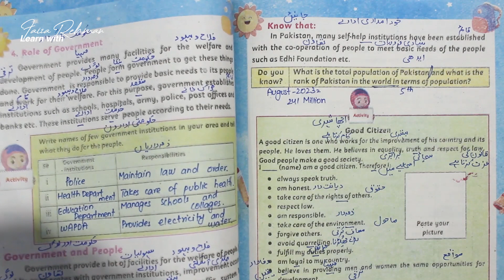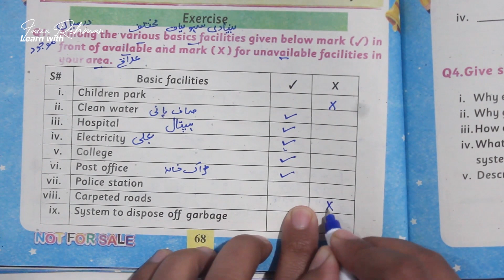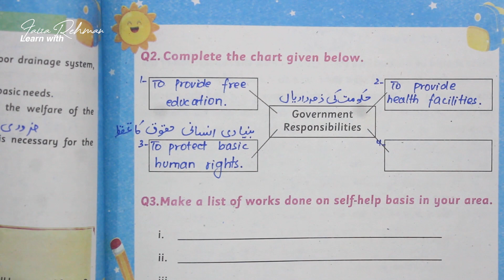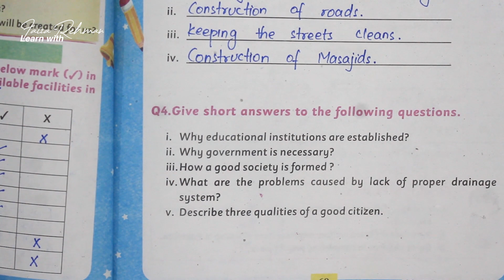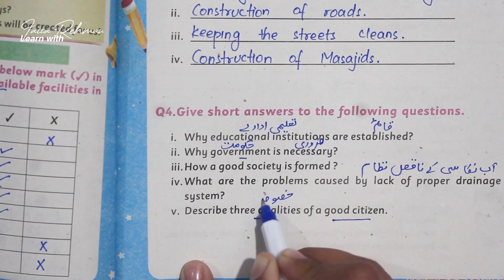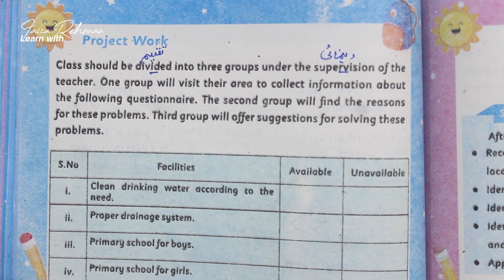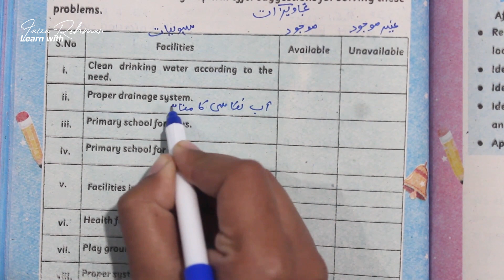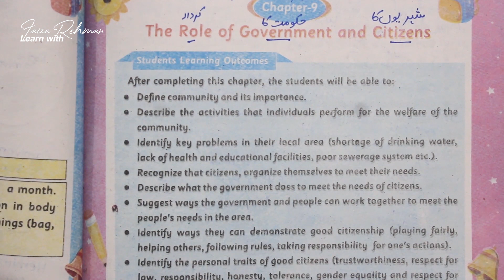GENERAL KNOWLEDGE Class 3 Unit 9 | THE ROLE OF GOVERNMENT AND CITIZENS | Part 2/2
General Knowledge Class 3 Chapter 9 "The Role of Government and Citizen" Part 2 / 2 - Exercise

Class: 3rd
Textbook: General Knowledge (Based on curriculum 2020 - SNC Syllabus)
Published by Khyber Pakhtunkhwa Textbook Board, Peshawar
This video has covered topics of General Knowledge textbook for Class Three (KPK Board).

Unit Title: The Role of Government and Citizen
This chapter is divided into two parts.

Following topics are covered in Part 2.
Exercise
Fill in the Blanks
Analysing Pictures
True/False
Questions/Answers
Pratical Work